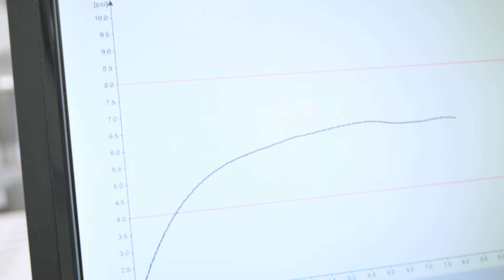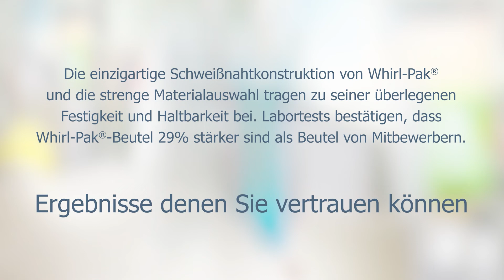whirl pak seam strength test german